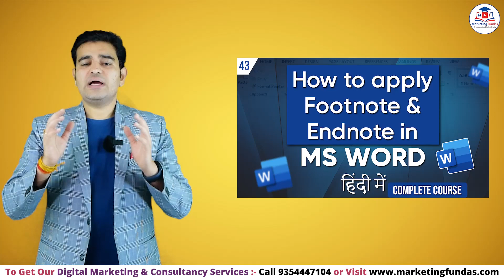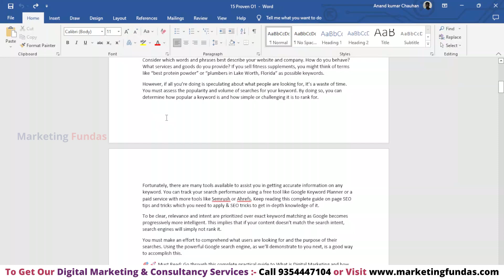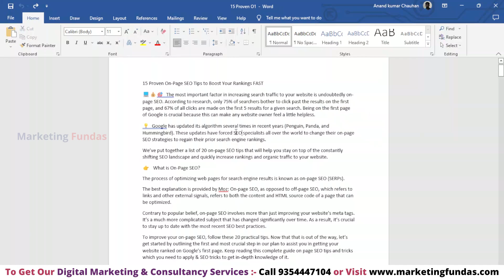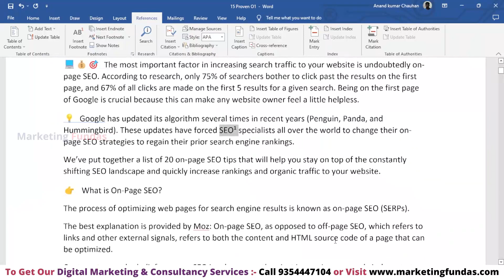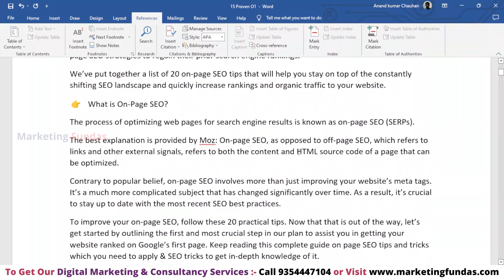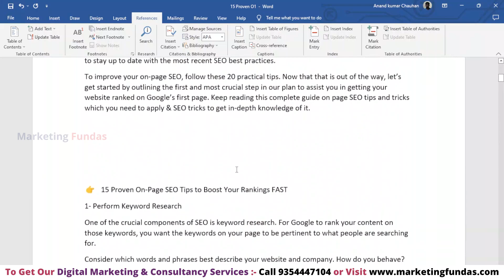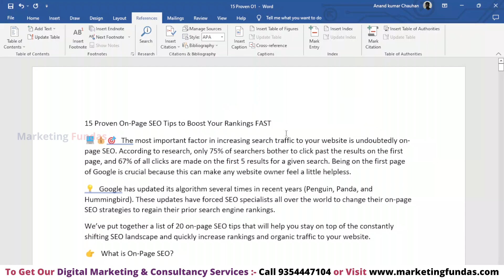How to use Footnote and Endnote MS Word | Footnote and Endnote in Hindi | MS Word Full Course FREE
In this you will learn How to use Footnote and Endnote MS Word. You can also learn complete Digital Marketing Free through our YouTube channel in Hindi.